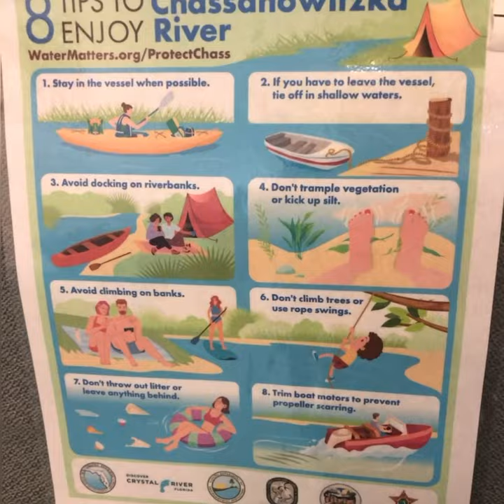River Roamin’ with the Tillerys Chassahowitzka River #41